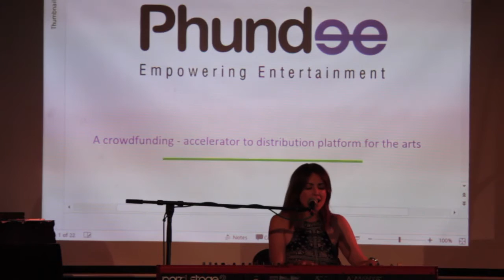Natalie Gauci - Pay Me live at The Bussey Building, London (Official)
“The joys of life stem from broken pieces being put back together which forms a certain wisdom that no money can buy”
This is how Natalie Gauci describes her life. It has been 14 years since Natalie claimed the title of winning Australian Idol, yet people still remember Natalie and share their memories of her music with her about how it changed their life.
Natalie became her own rock, building her own musical career after going through what she calls, “doubt, suffering, hardship and heartache”. Her experience with her major record label, with the music teacher and her incredible fame experience. Now, as a mother and with some space, Natalie has got wisdom that she is now sharing with the world through her voice.
Natalie has entered a new season where she is blossoming into a true recording and performing artist acknowledging all her achievements from being a platinum and gold selling artist, a child actress, a musician, producer, writer and business woman. Having achieved ARIA success, performing for millions in her home country of Australia then going on to travelling the world.
Natalie’s purpose and reason for being here is to bring her fans and listeners into their hearts through her music, performances, and teachings. “I am child of nature” says Natalie, “I’ve also been on a huge spiritual journey”.  Natalie travelled with so many questions, in search for answers and something outside of herself having music as her muse and releasing albums along the way. Getting a dragonfly tattoo, which has now become part of her message of eternal life, transformation, fertility and “a stamp on my chest to remind me of who I am”.
Landing back in Australia after seven years of travel and self-exploration, Natalie has reached new heights. Finding her spark again after giving birth to her beautiful son, trusting herself and her own abilities, living in nature and appreciating the little things in life. Natalie is now sharing her journey with us all in such a beautiful expression through her music and voice.